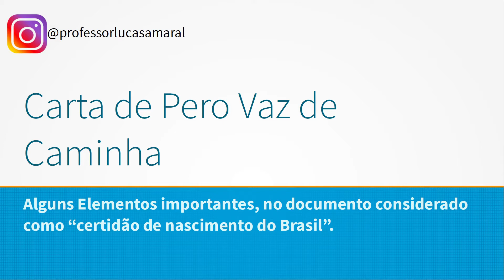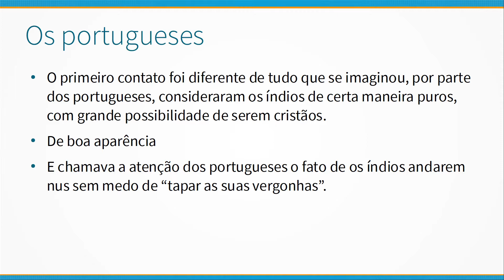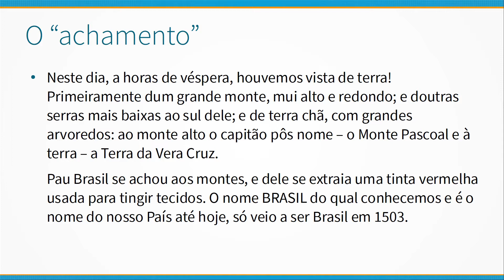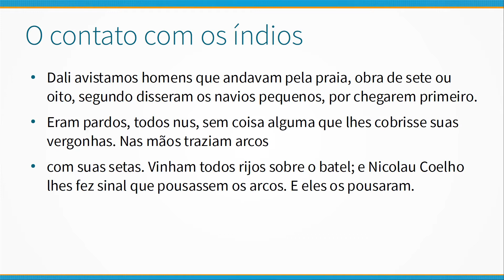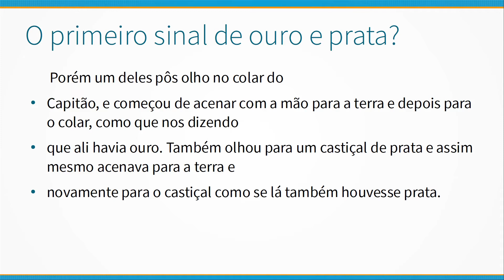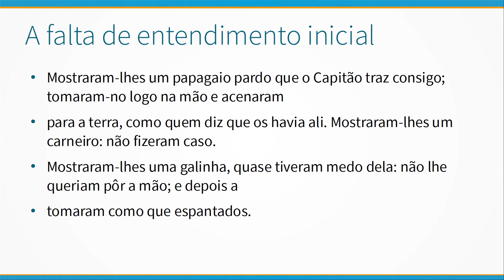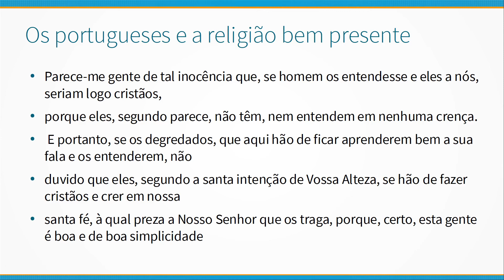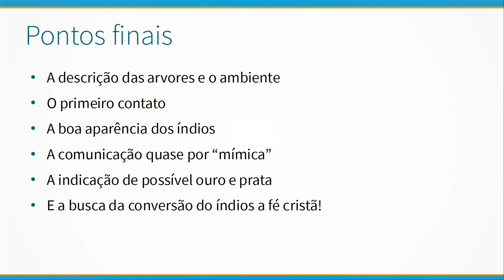A carta de Pero Vaz de Caminha - O contato inicial dos portugueses com os índios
No vídeo de hoje, falaremos um pouco de alguns pontos interessantes da carta de Caminha, considerado a certidão de nascimento do Brasil. Espero que gostem do vídeo! Um abraço!